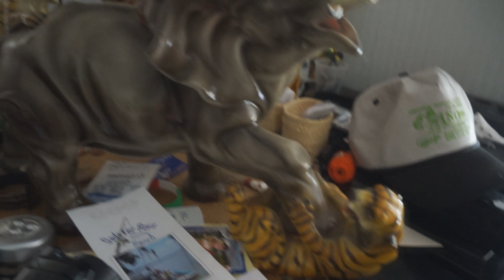My Thanksgiving at my Dads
We headed out to the forest, there we went to my dads land to have some thanksgiving dinner with some of his friends and relatives.